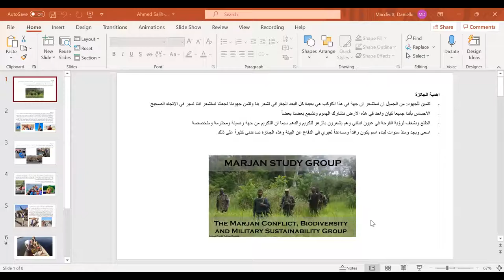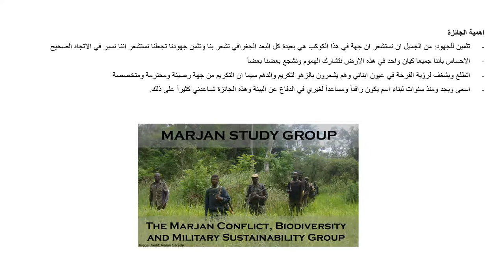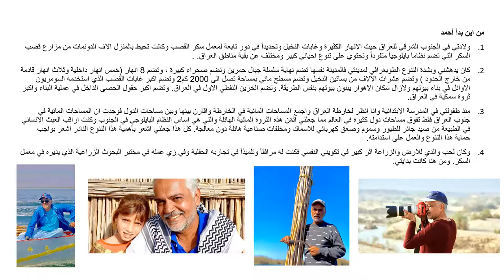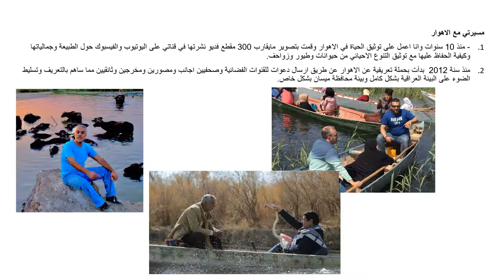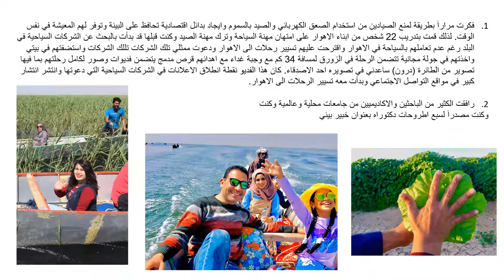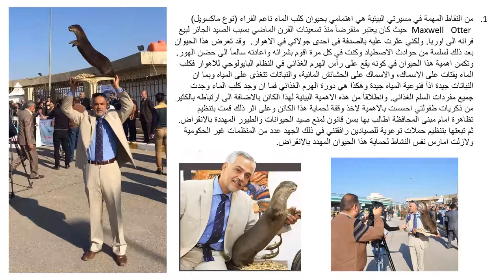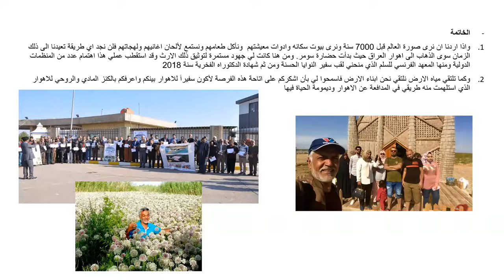2021 Marjan-Marsh Award ceremony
The marshes of Iraq are one Earth’s most important ecosystems but also one of the most endangered; however, information is difficult to obtain, not least because of the security situation in the country.

In a rare insight into the marshes, leading Iraqi environmentalist, Ahmed Saleh Neema, will be talking via Zoom about the challenges, both past and present, of trying to restore ecosystems within Iraq’s central marshes, including protecting the Maxwell’s Otter that had become virtually extinct.

Today, the main threat to the marshes are dam-building projects, mainly upstream in Turkey, while in the past they were heavily drained by Sadddam Hussein not only to increase agriculture but also because the Marsh Arabs, The Ma’dan, were sworn enemies of his regime largely on account of their Shiite religion making them closer to Iran and being separate: they lived traditionally in reed-houses on artificial islands amid the waters of the marshes, living by fishing, herding buffalo, cultivating rice and selling reed-mats.

Saddam’s engineers diverted almost the entire flow of the Euphrates into a large drainage canal, known as the Third River, which was connected to the sea; the Ma’dan’s armed opposition to Saddam was brutally put down in a series of tactical operations focused on Amara, displacing thousands of people.

Ahmed Saleh Neema has been working full-time over the last decade in Iraq’s central marshes (locally called Al-Kahla), having previously been employed at the Missan University’s Faculty of Administration and Economics in Amara. Ahmed says: ‘my environmental activity is due to my faith in the necessity of serving Nature’

Ahmed’s presentation will be part of the 2021 The Marjan-Marsh Award ceremony for which Ahmed is nominated; this award, organised by The Marjan Study Group in the Department of War Studies in partnership with the Marsh Charitable Trust, is given annually to someone or group that has made an invaluable contribution to an area where conflict and conservation overlap and is in its ninth year.